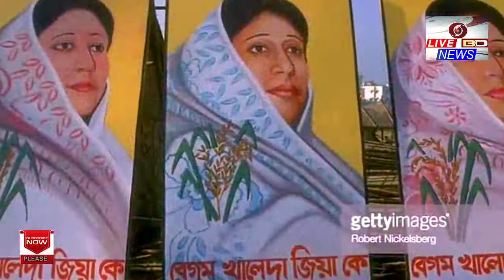খালেদা জিয়ার রাজনৈতিক যত সফলতা ও বিএনপির যত ভুল ! দেখুন খালেদা জিয়ার রাজনৈতিক ইতিহাস